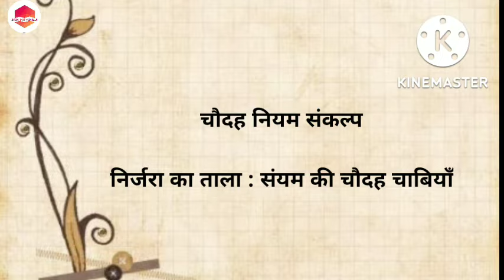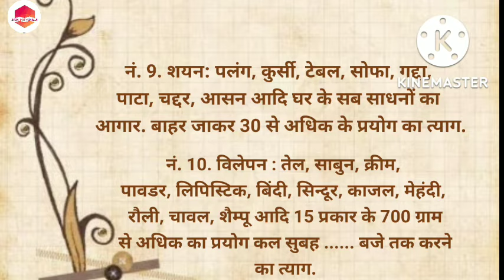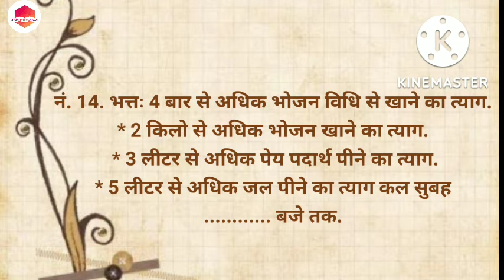14 नियम हर रोज आसानी से कैसे लें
Hello friends welcome to Jain Pathshala
श्रावक के १४ नियम जो हमें रोज़ लेने चाहिये .
इन नियमों की धारणा करने से पालन करने से हम बहुत से अनचाहे कर्म बंधन से बच सकते हैं । जीवन को अनुशासित बनाने के लिए त्यागमयी वृतियो में दृढ़ता लाने केलिए प्रत्येक श्रावक को अपनी दिनचर्या को नियमबद्ध करने का विधान जैनागम में है 14 नियम लेने से समुद्र जितना पाप घटकर बूँद जितना रह जाता है । जगत की सभी वस्तुएं उसके उपयोग में नहीं आ सकती अतः उन वस्तुओं के उपयोग का अनावश्यक पाप बंध न हो इसके लिए चोदह नियम लेने चाहिए । इसमें आवश्यक चीजें खुली भी रख सकते हैं और अनावश्यक के त्याग का भी लाभ भी हो जाता है। खाते पीते भी पापो से बचने का सुन्दर व् सरल उपाय है,
पच्चक्खाण लेने का पाठ १४ नियम में जो मैंने मर्यादा की व आगार रखे, उपरान्त अपनी समझ व धारणा के अनुसार उपयोग सहित पच्चक्खाण- जाव अहोरत्तं पज्जुवासामि एगविहं तिविहेणं न करेमि मणसा वयसा कायसा, तस्स भंते पडिक्कमामि निंदामि गरिहामि अप्पाणं वोसिरामि

पच्चक्खाण पारने का पाठ जो मे पच्चक्खाणं कयं (जो मैंने अहोरात्र के लिए द्रव्यादि की मर्यादा करके शेष का पच्चक्खाण किया), तं सम्मं काएणं, न फासियं, न पालियं, न तीरियं, न किट्टियं, न सोहियं, न आराहियं, आणा अणुपालिन भवइ तस्स मिच्छामि दुक्कडं ।

jain#pathshala